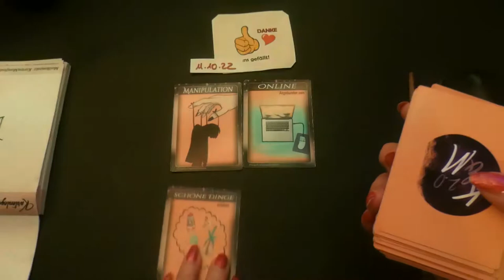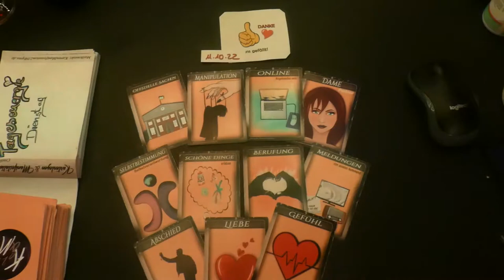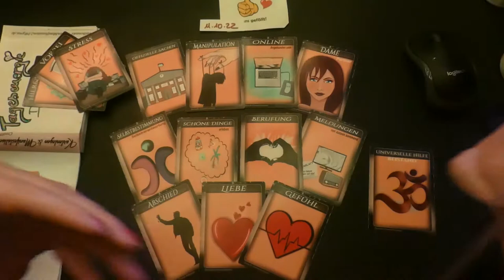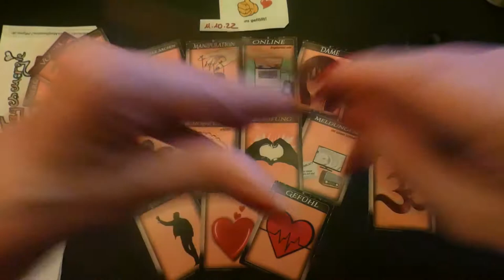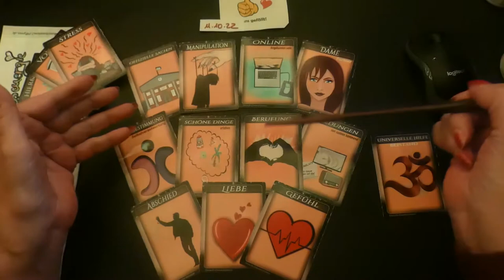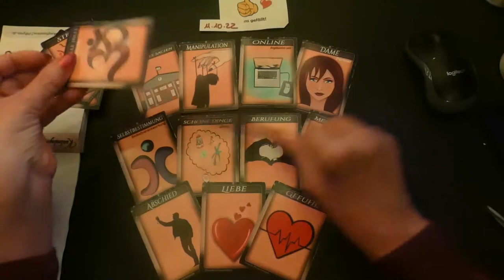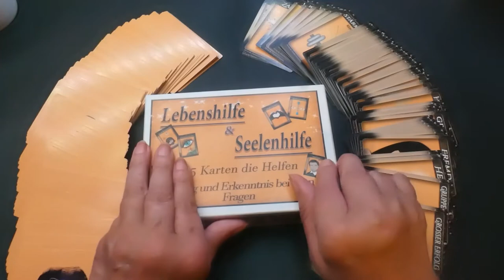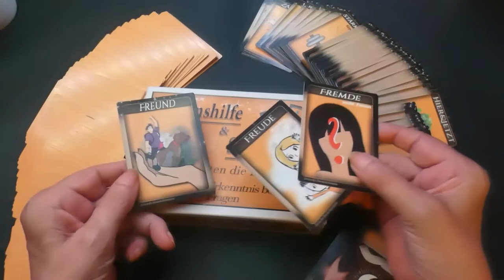11.10.2022 Tagesenergie​​​​ Tagesorakel​​​​